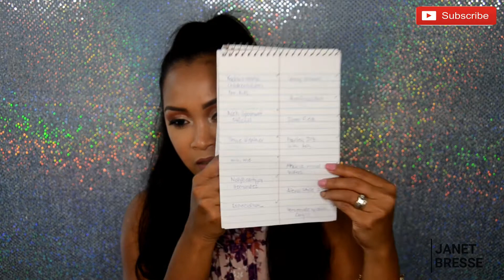THE GIVEAWAY WINNER, CONGRATS!! THANK YOU FOR PARTICIPATING ON MY GIVEAWAY...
I LOVE DOING MAKEUP AND SHARING MY THOUGHTS, OPINIONS AND TIPS.. HOPE YOU ENJOY IT...